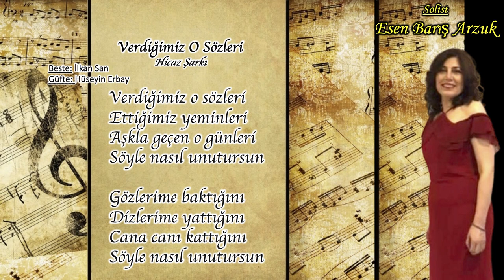Verdiğimiz O Sözleri - Esen BARIŞ ARZUK | İzmir Eczacı Odası TSM Korosu (2024)